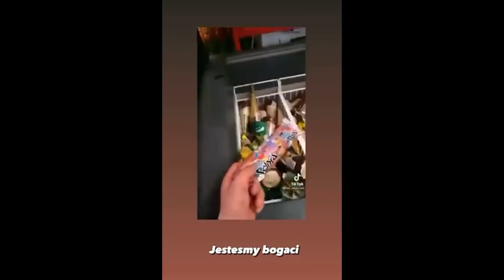10 NAJWIĘKSZYCH WPADEK YOUTUBERÓW! (WERSOW, FRIZ, TROMBA, TEAM X, Kamuś)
10 NAJWIĘKSZYCH WPADEK YOUTUBERÓW!

Zostaw subskrypcje i dołącz do stałych widzów!

tagi:
friz ekipa
friz wykop
friz instagram
friz wzrost
friz twitter
friz wikipedia
friz wiek
friz youtube
friz auto
friz akcje
friz autograf
friz adres
friz afera
friz informacje
friz opis
friz 2019
friz bez koszulki
friz basen
friz była dziewczyna
friz bajka
friz buh
friz buty
friz bez cenzury
friz bez prawa jazdy
friz chill
friz challenge
friz ciekawostki
friz ćpa
friz ćpanie
friz ćpun
friz dziewczyna
friz dom
friz data urodzenia
friz dokument
friz dziewczyna kinga
friz dochody
friz discord
friz dziecko
friz ekipa lody
friz ekipa piosenka
friz ekipa youtube
friz ekipa gielda
friz ekipa wiek
friz ekipa sklep
friz email
friz fame mma
friz facebook
friz fryzura
friz film
friz fortnite
friz giełda
friz gry
friz gra
friz gif
friz gdzie mieszka
friz hot 16 tekst
friz hot 16 challenge
friz historia
friz holding
friz hot16
friz hot 16 challenge ulub
friz harnaś
friz ile ma lat
friz i werka
friz i wera
friz i wersow zerwali
friz jestes dla mnie ezz
friz jak zaczynal
friz jak zostać youtuberem
friz jedzenie
friz jako dziecko
friz jacus
friz jakie ma auto
friz jest milionerem
friz karol wiśniewski
friz kuba wojewódzki
friz kurs
friz kontakt
friz lody
friz lody ekipy
friz lody ekipa
friz lody koral
friz lamborghini
friz live
friz lat
friz lody allegro
friz łysy
friz mercedes
friz mrożon
friz muzyka
friz meme
friz nie zyje
friz na gieldzie
friz nowe odcinki
friz nowa piosenka
friz numer telefonu
friz net worth 2021
friz nowa dziewczyna
friz numer
friz o lodach ekipy
friz operacja
friz opinie
friz o co chodzi
friz odcinki
friz oszukany
friz o natsu
friz o zerwaniu z wersow
friz piosenka
friz pudelek
friz rodzice
friz roast
friz rozstal sie z wersow
friz rzyga
friz samochód
friz stracił prawo jazdy
friz spółka
friz śmierć
friz śpiewa
friz śledzili nas
friz tiktok
friz tatuaże
friz twitch
friz teledysk
friz uwaga
friz zmarł
friz wakacje
friz w usa
friz w los angeles
friz youtube piosenka
friz youtuber lody
yt friz mafia
friz zygzak
friz żyje
karol friz wiśniewski twitter
karol friz wiśniewski instagram
karol friz wiśniewski los angeles
karol friz wiśniewski nowy dom
karol friz wiśniewski ekipa
karol friz wiśniewski lody ekipy
karol friz wiśniewski filmy
karol friz wiśniewski giełda
karol friz wiśniewski kontakt
karol friz wiśniewski lody ekipa
karol friz wiśniewski muzyka
karol friz wiśniewski nie żyje
karol friz wiśniewski numer
karol friz wiśniewski numer telefonu
karol friz wiśniewski najnowsze odcinki
karol friz wiśniewski piosenka
karol wiśniewski friz numer telefonu
wersow store
wersow wiek
wersow bez makijażu
wersow sklep
wersow wykop
wersow wzrost
wersow tiktok
wersow instagram
wersow auto
wersow asystentka
wersow ambicje
wersow afera ze zdjęciami
wersow autograf
wersow ambicje nieskończone
wersow bez makijaż
wersow bez rzes
wersow ciąża
wersow cienie
wersow chłopak
wersow chmurka
wersow ćwiczenia
wersow drama
wersow dom rodzinny
wersow daj mi spokój
wersow dziecko
wersow ekipa
wersow energetyki
wersow ekipa friza
wersow filmy
wersow fap wykop
wersow fame mma
wersow gdzie mieszka
wersow gdzie sie urodzila
wersow gdzie studiuje
wersow hot 16 tekst
wersow hot wykop
wersow hejt
wersow hulajnoga
wersow hot instagram
wersow i marcysia
wersow i friz zdjęcia
wersow i murcix
wersow informacje
wersow i friz zerwali
wersow i monia
wersow i marcysia spina
wersow jest w ciąży
wersow jęki
wersow jest z frizem
wersow jęczy
wersow jestem w ciąży
wersow janusz walczuk
wersow lody
wersow lody ekipy
wersow łysa
wersow memy
wersow numer telefonu
wersow na basenie
wersow nie jest z karolem
wersow naturalne usta
wersow nie żyje
wersow operacja
wersow o rozstaniu z frizem
wersow o zerwaniu z frizem
wersow o odejsciu moni
wersow o co chodzi
wersow przed i po
wersow plagiat
wersow piosenka
wersow rozstanie
wersow reklama blacka
wersow samochód
wersow stare zdjęcia
wersow stópki
wersow sowa
wersow śpiewa
wersow śmieszne zdjęcia
wersow twitter
wersow twerkuje
wersow usta
wersow ubrania
wersow usa
wersow uprawia
wersow upadek
wersow w ciazy
wersow wardega
wersow w bieliznie
wersow w ciąży fani coś zauważyli
wersow zerwała z frizem
wersow zdradzila friza
wersow żyje
wersow drama że zdjęciem
kamuś sklep
kamuś bez maski
kamuś piosenki
kamuś zdjęcia
kamuś youtube
kamuś instagram
kamuś store
kamuś i karina
kamuś yt
kamuś adres
kamuś adam
kamuś afirmacja
kamuś bentley
kamuś bluzy
kamuś chleje
kamuś cienie
kamuś dom
kamuś dredziarz
kamuś dziewczyna
kamuś dzisiejszy odcinek
kamuś dziewczynka
kamuś dom się pali
kamuś do oglądania
kamuś ekipa
kamuś hejter
kamuś więzienie
team x